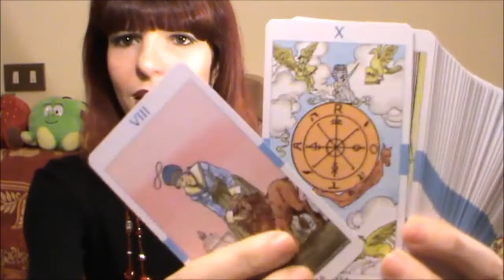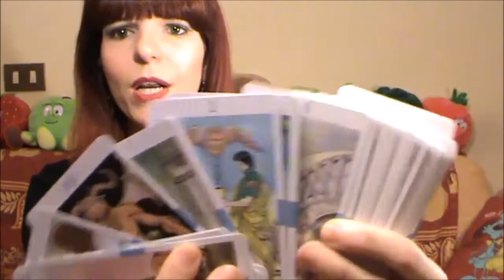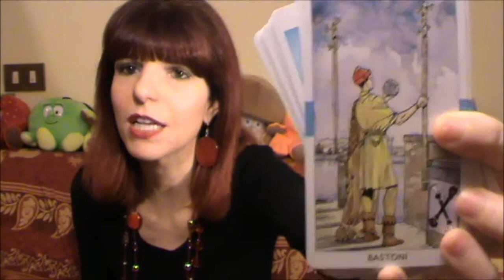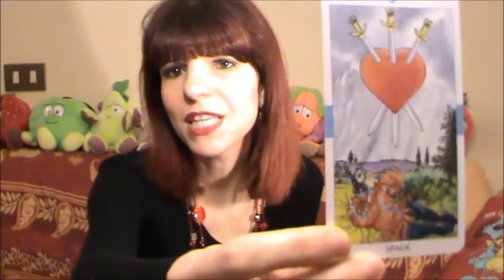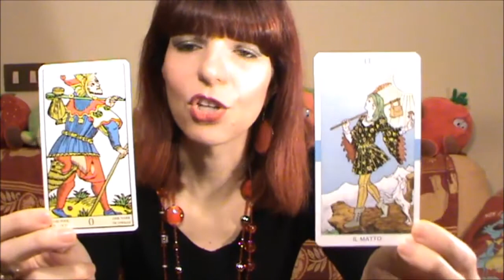DIFFERENZA TRA TAROCCHI DI MARSIGLIA E RIDER WAITE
Le carte mostrate nel video sono i Tarocchi Universali (Rider Waite)
Tarocchi di Marsiglia
Tarocchi Rider Waite

DOVE TROVARMI
Per eventuali proposte commerciali